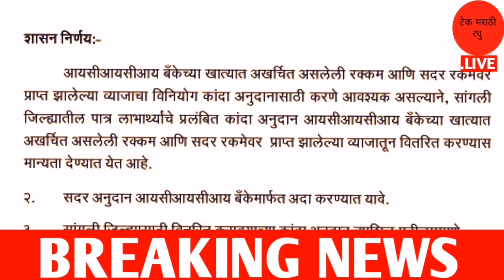8 एप्रिल पासून लागु | शेतकरी बातमी | ताज्या ठळक बातम्या | aajchya batmya | Agrowon news | निर्णय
8 एप्रिल पासून लागु | शेतकरी बातमी | ताज्या ठळक बातम्या | aajchya batmya | Agrowon news | निर्णय

Information credit twitter social media and agrowon

 Chapter :-
0:00 मनरेगा रोजगार
1:00 कांदा अनुदान
2:00 ट्रॅक्टर अनुदान
3:00 श्री अन्न
4:00 शेतकरी fpo
5:00 पीएम किसान योजना
5:25 सबक्राय करा

Top Query :-
1.महाराष्ट्र शेती बातम्या 8 एप्रिल  2023
2.agrowon batmi marathi
3.शेतकऱ्यांसाठी 8 april 2023
5.kharip pikvima maharashtra 8 april 2023
6.agrowon batmi 8 april 2023 agriculture
7.nuksan bharpayi 8 april 2023 maharashtra
8.agrowon agriculture batmi 8 एप्रिल  2023
9.शेतकऱ्यांसाठी ठळक बातम्या 8 april 2023
10.कृषीबातम्या 8 april 2023

धन्यवाद.
पुढील video पहा
लिंक :-
2) Gopinath Munde Apghat Vima Yojana 2022 | गोपीनाथ मुंडे शेतकरी अपघात विमा योजना | आताची मोठी बातमी
5) पीक विमा | Pik Vima 2022 | हा पॅटर्न पीक विम्यासाठी वापरण्यात यावा अशी विनंती दादाजी भुसे यांनी तोमर
7) Pm Kisan Yojana 2022 | Pm Kisan Yojana New Update | पीएम किसान योजना | पीएम नरेंद्र मोदी दिले संकेत
13) PM kisan e-kyc new update 2022 | Pm kisan kyc Last Date | पीएम किसान योजना ई-केवायसी तारीख वाढवली